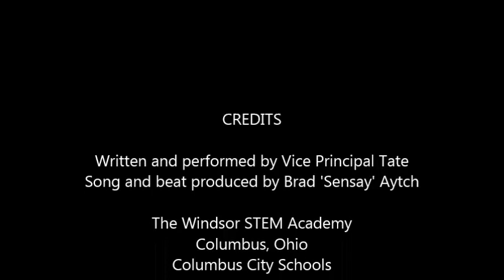The Windsor Way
PBIS song to help our kids learn the school rules aka The Windsor Way aka the 4 Be's (Be Safe, Be Respectful, Be Responsible, Be Ready to Learn).